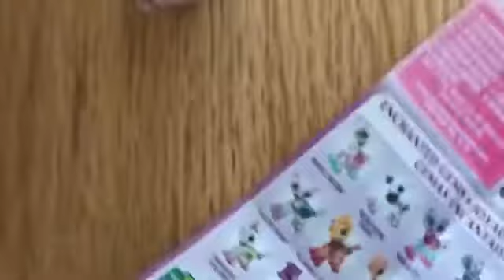Twisty Petz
A little peek at the Twisty Petz that we were lucky enough to try out and review (Ivy loves to wear them and Ethan is great at transforming them from a pet to a bracelet!)